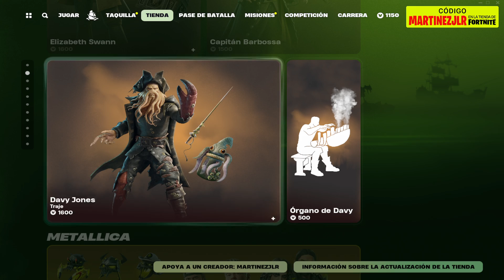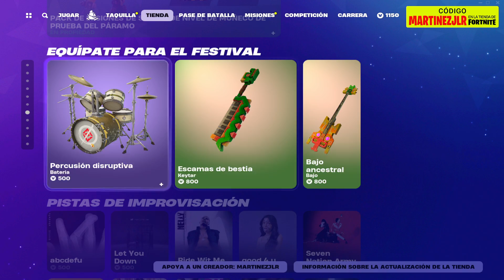Nuevo PACK de Subida de Nivel, Muñeco de Prueba Páramo, Skins ADIDAS, Skins PIRATAS del CARIBE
🛒 Código de Creador en Fortnite:  MARTINEZJLR

▶️ ¿Como CONSEGUIR GRATIS el TESLA CYBERTRUCK en Fortnite para TODOS? + Skin Deadpool y Wolverine 😱

Nueva tienda de fortnite hoy 25 de Julio
Nueva tienda de fortnite hoy 24 de Julio